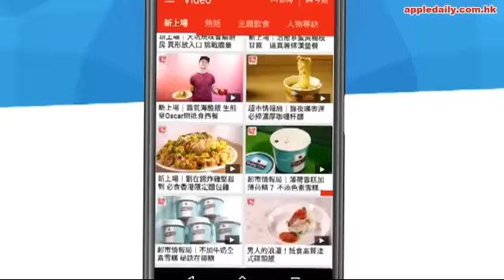舒淇馮德倫愛情MV《Lucky》講中20年經歷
【舒淇馮德倫結婚之幸福滿瀉】舒淇、馮德倫結婚啟事全文中，提及「我們相識了二十年相戀了四年」，二人拍拖以來，都一直玩地下情，從未公開承認戀情，他們於2009年傳相戀、2012年被本報影到東京密會，戀情曝光，當中屢傳離離合合，而2013年4月，舒淇在微博曾留言：「勇敢說再見，從此不相欠。」但都是以一貫作風沒有承認「分訊」，到近年，二人戀情漸「見光」，女方不時在Instagram以貓傳情。